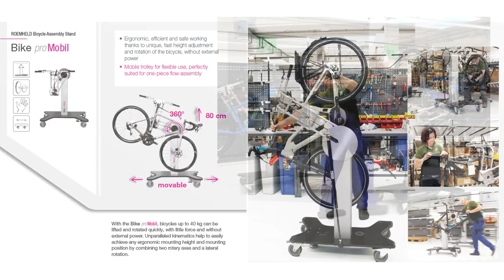ROEMHELD Bicycle Assembly Stand Bike pro Mobil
Mobilny przyrząd montażowy do rowerów i rowerów elektrycznych ROEMHELD Bike pro Mobil